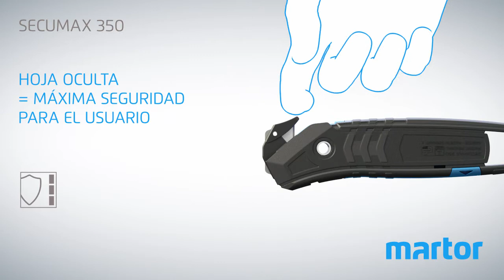Cuchillo de seguridad MARTOR SECUMAX 350 vídeo del producto E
¿TRABAJO MÁS PLACENTERO? PRUÉBELO.

Con el SECUMAX 350, versatilidad, comodidad y el más alto nivel de seguridad, van de la mano. El SECUMAX 350 es realmente multi-talento e incluso propone un cambio de la hoja innovador. Puede cortar todos los materiales comunes, desde film a flejes de plástico y cajas de cartón de doble capa. También corta fácilmente cintas adhesivas. Y aún más: el trabajo es muy placentero.

Destacados:

Cabezal de hoja 2 en 1
Doble función y doble uso: la hoja y el dispositivo para rascar la cinta adhesiva tienen doble uso. Puede simplemente retirar el cabezal de la hoja y girarlo o cambiarlo.

Hoja oculta
El SECUMAX 350 se suministra sin hoja en punta. En cambio, el cabezal de la hoja es tan estrecho y los dos filos de corte tan grandes que puede abrir cajas de cartón de doble capa con mucha más seguridad con él.

Hoja de recambio en el mango
Puede cambiar la hoja fácil y seguramente, abriendo el mango manualmente por la parte superior. Entonces puede acceder al cargador que contiene la hoja de recambio y liberar el mecanismo de cierre del cabezal de la hoja 2 en 1, al mismo tiempo.

Ligero y fácil
Un peso pesado del corte pero con solo 37 g no pesa mucho. De modo que incluso altas frecuencias de corte no le serán pesadas. Además, notará ligereza manejando la hoja y como está encastrada, no hay riesgo para sus dedos.

De forma ergonómica
¿Diestro o zurdo? Realmente es igual porque el SECUMAX 350 se adapta a cualquier mano. La comodidad está dada por la forma arqueada de sus bordes exteriores, el agradable y suave agarre y las muescas del mango.